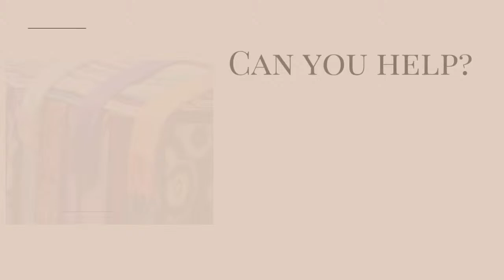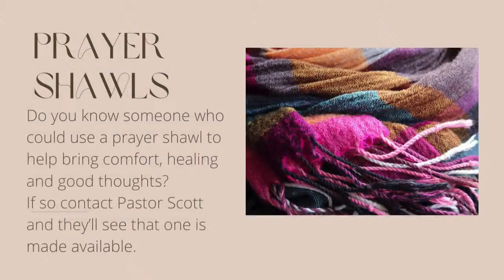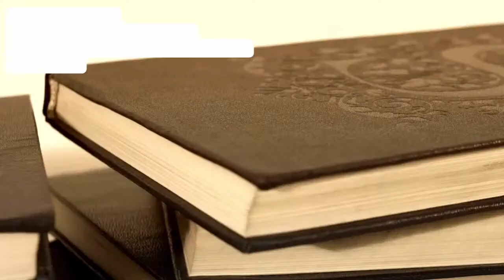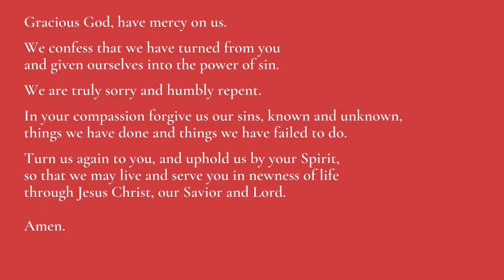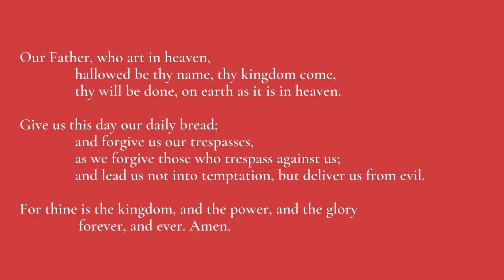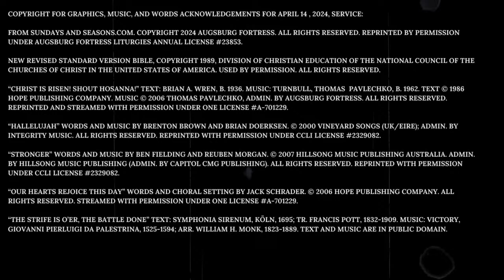April 14, 2024 Third Sunday of Easter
Welcome to New Hanover Evangelical Lutheran Church! The gospel for the third Sunday of Easter is always one in which the risen Christ shares food with the disciples, meals that are the Easter template for the meal we share each Sunday. In today’s gospel, Jesus both shares the disciples’
food and shows them the meaning of his suffering, death, and resurrection through the scriptures, the two main elements of our Sunday worship.

Find the bulletin and all the music to follow along with the service on our

To make a donation to the church; for online giving, please visit us or you can mail us a check at New Hanover Evangelical Lutheran Church, 2941 Lutheran Road, Gilbertsville, PA 19525

The Rev. Scott Staub, Pastor
Patricia Nyce, Director of Music Ministry
Nikki Young, Director of Children, Family and Youth
Lindsey Waltermyer, Grace Band Leader
Ariel Hansley, Children’s Message
Sue Care, Reader
Scott Geiser, Web Manager
Andy Van Dyke, Audio
Ryan Schweiger, Drone Videographer
James Dawson , Video Director
Amy Marazas, Video Producer

“Christ Is Risen! Shout Hosanna!” Text: Brian A. Wren, b. 1936. Music: TURNBULL, Thomas Pavlechko, b. 1962. Reprinted and streamed with permission under One License A-701229.

“Hallelujah” Words and music by Brenton Brown and Brian Doerksen. Reprinted with permission under CCLI License #2329082.

“Stronger” Words and music by Ben Fielding and Reuben Morgan. Admin. by Hillsong Music Publishing (Admin. by Capitol CMG Publishing). Reprinted with permission under CCLI License #2329082.

“Our Hearts Rejoice This Day” Words and choral setting by Jack Schrader. Streamed with permission under One License
A-701229.

“The Strife Is O’er, the Battle Done” Text: Symphonia Sirenum, Köln, 1695; tr. Francis Pott, 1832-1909. Music: VICTORY, Giovanni Pierluigi da Palestrina, 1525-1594; arr. William H. Monk, 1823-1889. Text and music are in public domain.